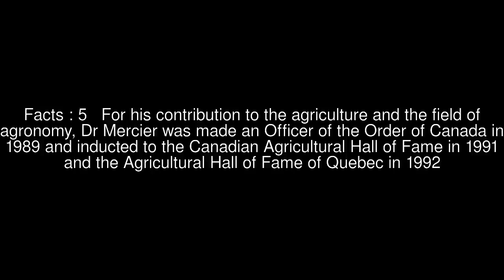Ernest Mercier (agronomist) Top #5 Facts